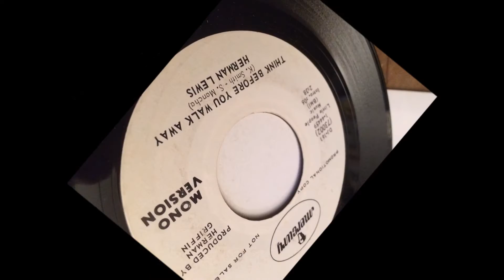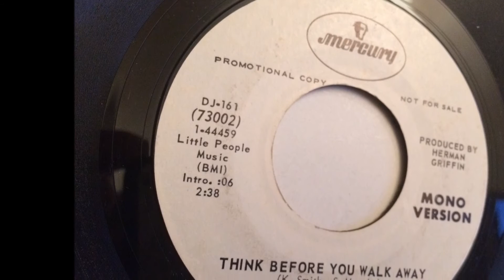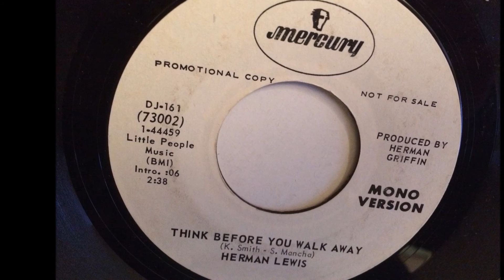Think Before You Walk Away ~ Herman Lewis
Think Before You Walk Away Mr Herman Griffin in disguise as Herman Lewis for a one off release in 1970 .A Metropolitan Soul Fave Rave ! MetropolitanSoul @MetropolitanSoul